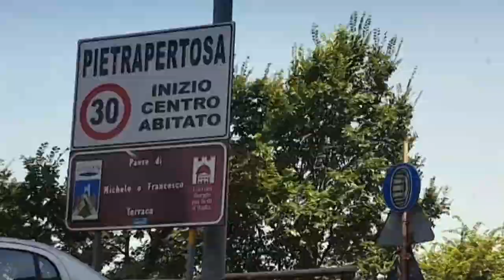Volo dell'angelo, Pietrapertosa IT